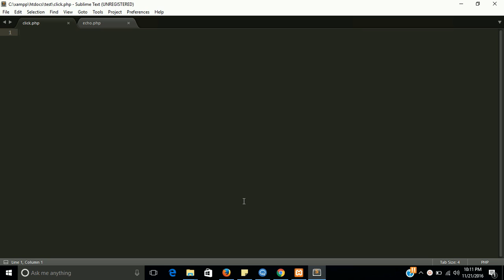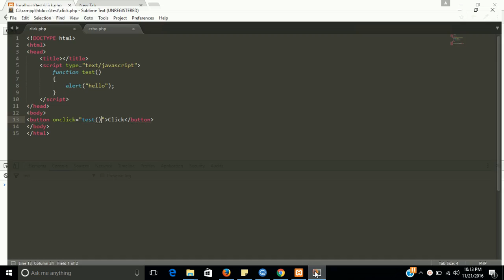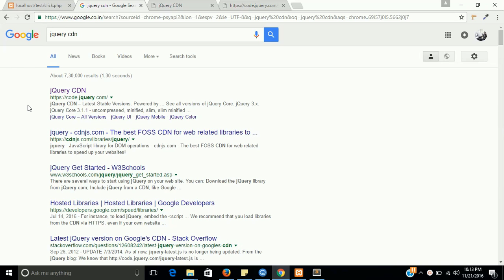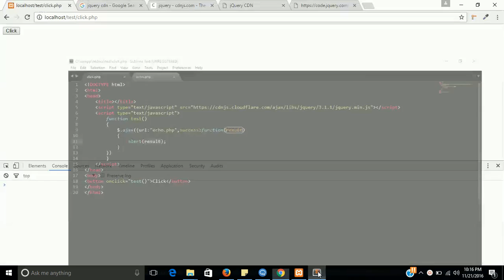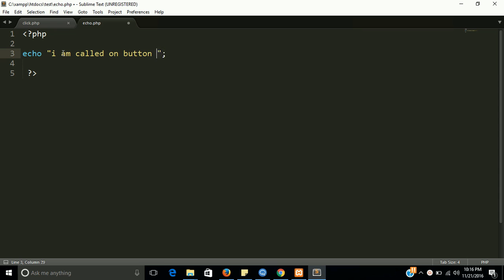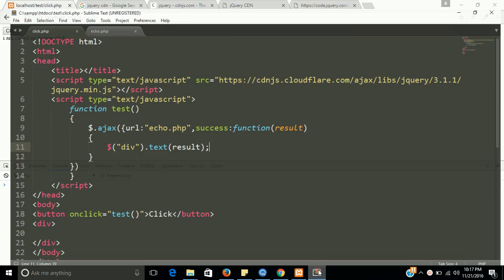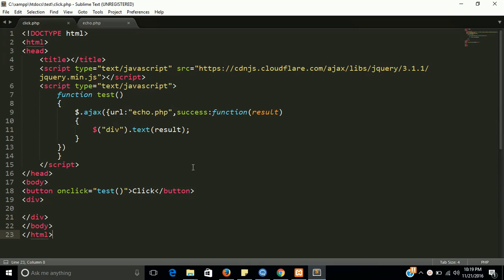Click event in php | learn php step by step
this video about how click event will work with php and we need html and java script for evelent calling basically this is a ajax calling